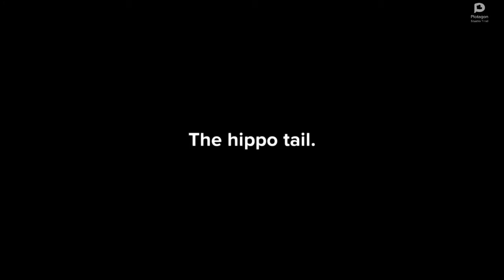The hippo tail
Characters:
                 Teacher
                  Student